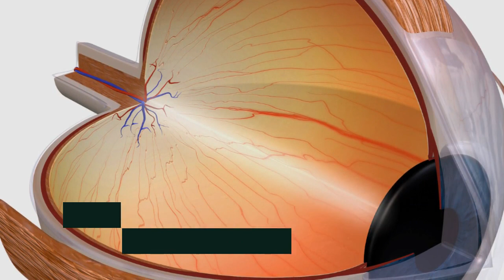Grauer Star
Beim Grauen Star, auch Katarakt genannt, trübt sich die Linse des betroffenen Auges ein, was zu verschwommenem Sehen führt. Das liegt daran, dass das Licht die Netzhaut nicht so gut erreicht, wie es sollte. Bevor wir Ihnen genau erklären, wie der Graue Star entsteht und was man dagegen tun kann, werden wir in diesem Blog zunächst erklären, wie das Auge funktioniert. Mehr über dieses Thema in unserem Gesundheitsblog.